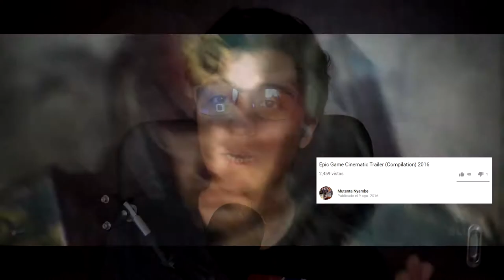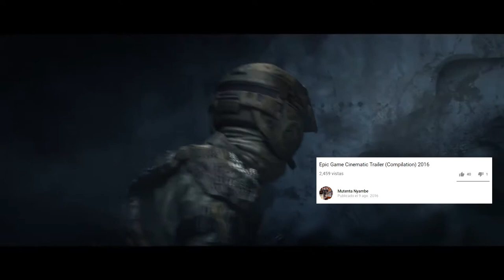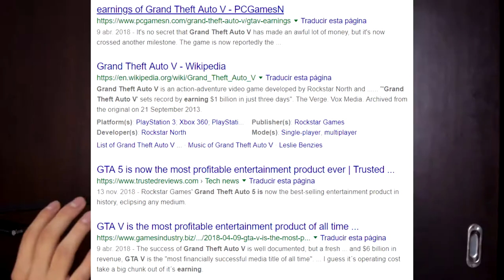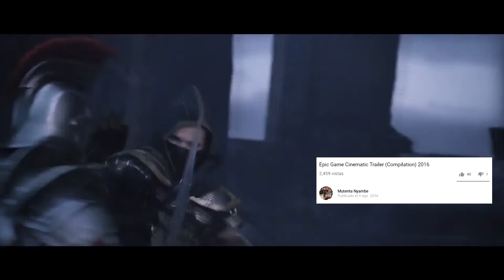Studying Game Design at VFS: An Introduction | Vancouver Film School Game Design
This is just an introduction to the beginning of this adventure. Are you interested in VFS, Vancouver, Game Design or just studying abroad?
Be sure to comment what you'd want to watch in further episodes or any questions that you'd like to ask!

► You’re free to use this song in any of your YouTube videos, but you must include the following information and artist credits in your video description (Copy & Paste the below paragraph/ Music Credit.)

––– ♪♫ Artists' Links ♫♪ –––